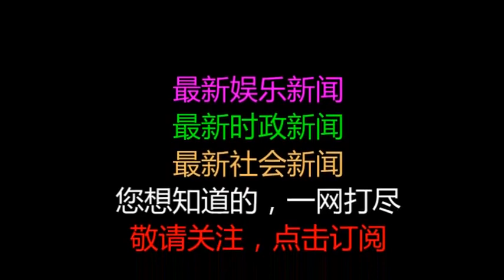军统女特务“裙带花”向影心因何被关进疯人院？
原标题：军统女特务“裙带花”向影心因何被关进疯人院？
            在军统组织中，女特工向影心绝对是最为响当当的人物，她依靠“美人计”多次立功，冒险毒杀大汉奸殷汝耕，深得戴笠信任，后被戴笠嫁给自己的亲信毛人凤，最后却被毛人凤借口关进了疯人院，结局十分凄惨。这到底是怎么回事？

向影心
为出人头地 甘做三姨太
向影心出生在陕西西安城郊一个有名的郎中家庭。她天生丽质，聪颖好学，琴棋书画无所不通。年方十八，成为方圆百里有名的才女。尽管登门求婚者络绎不绝，可一个又一个门当户对的小伙子都遭到了向影心的拒绝，这可使视她为掌上明珠的父母伤透了脑筋，猜不透女儿究竟要选一个什么样的如意郎君。
父母膝下就这么一个宝贝千金，任性惯了，不料，当向影心对父母说出自己要嫁的那个人是谁时，她父母顿时目瞪口呆。原来，向影心要嫁给驻扎在本地的西北军一位名叫胡逸发的团长做三姨太，这岂不太荒唐了？胡逸发的年龄比向影心的父亲还大一岁，并且已经有了两房女人，向影心怎么会看上他呢？
向影心的父母不理解，更不同意这门亲事。可他们费尽了口舌，向影心就是不理会。三个月后，当胡逸发所在的部队开拔到武汉，他要去上任杨虎城派驻武汉的办事处处长。向影心跟他一起私奔了。两天后，胡逸发手下的勤务兵给向影心的父母送来了一千块大洋，另外还有一封他们女儿的亲笔信。向影心给父母的信写得很明白：她要出人头地，要出去闯世界。

戴笠
加入军统 暗号裙带花
很快，年轻漂亮的向影心就成了交际场中的焦点，她也因此进入了戴笠的视线。戴笠先没有出面，而是指使他的玩友蔡孟坚及其老婆笼络向影心，与她交朋友。
一日，向影心突然接到蔡孟坚老婆的电话，约她去玩牌。当她到后看见牌桌上有一个陌生人，刚要询问，蔡孟坚马上介绍说：“向小姐，这位便是大名鼎鼎的戴雨农先生！”没等戴笠开口，向影心即堆起笑容，嗲声嗲气地说：“哟，您就是戴老板，久仰久仰。”
在牌桌上，戴笠根本没心思打牌，桌下戴笠故意用脚钩住了向影心的腿。牌桌散后，戴笠主动用车将向影心送回了住所。不久，戴笠主动约向影心去舞厅跳舞，两人很快就难舍难分了。
向影心勾引人的功夫让见多识广的戴笠赞叹不已。一天，当戴笠试探着对向影心提出让她加入军统，向影心含笑应允。戴笠给她起了一个暗名，叫做“裙带花”。
不久，由向影心“穿针引线”，戴笠很轻松地就收买了杨虎城手下的宪兵营长、军需处长、办公厅主任和兵工厂厂长等重要人物。一支铁桶般的队伍名存实亡，杨虎城将军成了孤家寡人，一举一动都掌握在戴笠的手中。
胆小怕事的胡逸发得知自己的姨太与心狠手黑的戴笠勾搭上后，气愤万分，可又无能为力，只能自认倒霉，在无计可施的情况下，只好找了个借口与她离了婚。

华北第一大汉奸殷汝耕
刺杀殷汝耕 功败垂成
1935年11月25日，在华北通州的一个空场地里，日伪汉奸竟然公开集会，一群流氓、地痞及所谓乡绅讲话。大汉奸殷汝耕声嘶力竭地为日本搞“华北自治”摇旗呐喊，大肆叫嚣：“冀东防共自治政府宣告成立了！”
殷汝耕，浙江平阳人。他在少年时留学日本，回国后，便开始在大小军阀之间进行投机活动，1932年他参与签订了卖国条约《淞沪停战协定》《塘沽协定》，渐渐变成了日本人的走狗。
戴笠开始注意殷汝耕，一天深夜，戴笠正式向她宣布命令，要她打入殷汝耕内部，为稳妥起见，由另一个女特务周志英在外围配合。
向影心与周志英来到冀东，由戴笠巧妙安排，与殷汝耕见了面。风情万种的向影心引得殷汝耕围着她团团转，并许诺接纳她为小老婆兼秘书。向影心深得殷汝耕的信任与宠爱后，就顺理成章地做了殷府的主人。素以狡猾著称的殷汝耕，因色迷心窍，经过一段时间的调查，反而认为这位姨太太很能干，是自己理想的帮手，于是放心大胆地让她去处理一些机密文件和来信。
1937年，中国全面抗战爆发，戴笠的特务系统火速秘密展开暗杀汉奸行动。
第一个要暗杀的对象就是殷汝耕。戴笠根据对方的情况，给向影心下达密令：尽快刺杀殷汝耕，要求下毒了结。向影心想到殷汝耕有一个习惯，每晚临睡前都要吃夜宵，总是一大碗面条，她决定在面内下手。
一天晚上，向影心笑吟吟地说：“汝耕，你饿了吧？今晚我要亲自下厨为你煮夜宵！”说着便上厨房去了。向影心一到厨房，便叫仆人们退下，自己开始煮面，等面煮好了，她从胸口鸡心项链中取出戴笠给的毒药，投入碗内。
这种毒药无色无味，极难发觉。向影心双手持面碗，特别殷勤地端到殷汝耕面前：“汝耕，快趁热吃了吧！”殷汝耕接过面碗和筷子，正要吃时，恰好有人急急敲门。听到有人深夜来访，殷汝耕认为定有急事，便把手里的那碗面连同筷子一齐放下，转身去客厅与来人密谈去了。
可恼的是那客人与殷汝耕竟足足聊了三个小时。殷汝耕回到房中，叫仆人给他拿面。女佣颤巍巍地端上来说：“老爷，面已坏了，重给您做吧。”向影心见状，吃惊万分，心说：“完了！”殷汝耕瞧见碗内面条变色，断定面里有毒，霎时令人把向影心绑了。向影心记住戴笠的话“有事不可胆小，无事不可胆大，以不变应万变”，反而沉着应战。任凭殷汝耕的拳打脚踢，她始终矢口否认下毒。殷汝耕无可奈何，只得命令下人先将她扣押起来再说。
第二天，殷汝耕继续审问向影心。向影心仍然矢口否认，一口咬定是他人所为。恰巧，第三天有个女佣因平时与向影心不睦，害怕被她反咬一口，竟不辞而别，向影心不由心中一亮，更加否认是她下的毒。殷汝耕心里明白毒手就是向影心，可是无凭无据，只能下令将其囚入监狱，以后再严加审讯。
向影心设法与戴笠暗通消息，要他救援。两个月后，戴笠探知殷汝耕防范已松懈，通过内线，将向影心偷偷救出来，回到军统。向影心大难不死，受到戴老板重赏，军统中便无人不知、无人不晓“裙带花”毒杀殷汝耕的壮举了，军统中人对她钦佩之至，都称她为“裙带花美小姐”。

毛人凤
嫁给毛人凤 被关疯人院
向影心的工作虽功败垂成，但戴笠对她“奖励”仍然不少。他破例打开“战时军统人员严禁结婚”的禁区，正式把向影心嫁与他的机要秘书毛人凤。受宠若惊的毛人凤，结婚之日有戴老板亲自道贺，更是大显风光。
毛人凤心思缜密，为戴笠效犬马之劳，深得其器重。但他为了得到向影心的芳心，也着实花费了一番功夫。因为他深知，只要抓住她的心便是有了一道升官的软梯。他早知道向影心是戴老板身边的红人，后来也清楚她与老板的暧昧关系。婚后向影心常去与老板“个别谈话”，他竟熟视无睹，当人家取笑他时，他装聋作哑地说：“有这事！我怎不知道呢？”
结果聪明的毛人凤步步高升，最后成了军统的二老板。军统中人虽都知道这个中奥妙，但谁也不敢点破这层薄纸。
其实，毛人凤在奉行他人生谋略中的“忍”和“等”。至于“狠”，他之所以藏而不露，是因为火候不到。功夫不负有心人，机会终于来了。1946年3月17日，戴笠乘坐专机，从青岛机场起飞，在飞往上海的途中，飞机撞在南京市江宁区谷里街道北面一座不到二百公尺高的岱山上，戴笠葬身火海。
戴笠之死给毛人凤带来了曙光，使他得以由军统局二老板晋升为军统局的大老板，随之，毛人凤的人生也达到了巅峰。坐上了军统局的第一把交椅，毛人凤终于不需要再忍了，人生谋略中的“狠”也到了他发挥应用的时候了。排除异己，对付共产党，就连对待妻子向影心这个曾为自己升官充当“软梯”的女人，毛人凤也开始动用他人生谋略中的“狠”。
1947年5月，向影心因患感冒持续发烧，被送进了医院。一周后，向影心病情开始好转，不料，就在这个时候，向影心又被转到了精神病院接受检查。向影心预感到这是一个阴谋，然而为时已晚。“我没疯！这是阴谋，是陷害！”向影心声嘶力竭，大喊大叫，然而，无论她怎样争辩和反抗，精神病专家仍在她的诊断书上确定了她是一个严重的精神病患者，需强化治疗。随后，向影心被送进了位于青岛市郊的一家全封闭疗法的疯人院。
毛人凤和向影心两人育有子女：毛祖贻，毛书渭，毛渝南，毛书南，毛佛南，毛维摩，毛小兰，毛瑞兰。
新中国成立的前夕，向影心被家人带去了香港。一次，蒋介石对毛人凤谈话时，特地提到向影心，说她不可小看，为“党国”做了一些好事。
♦ 揭秘军统“三剑客”的最后归宿
♦ 东方标准美人徐来：从明星到军统女特工
♦ 《色戒》原型郑苹如：色诱汉奸失败被捕杀的中统女特工
回复关键词“ 特工01”，获取以上文章！